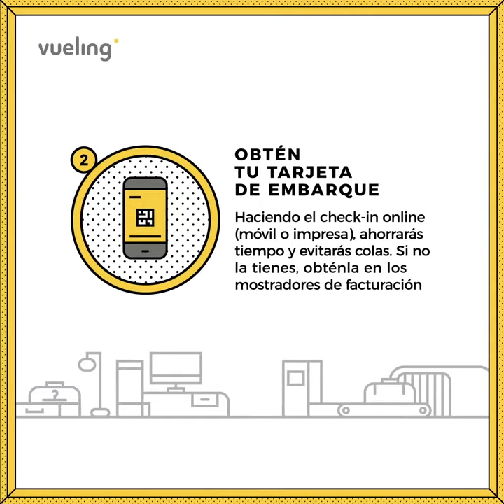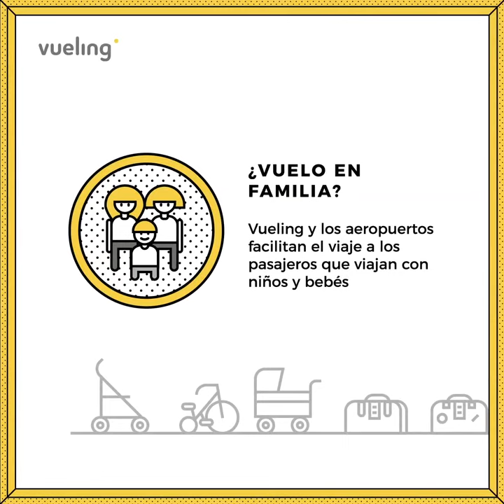Consejos para volar fácilmente